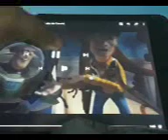Do You Want to Explode